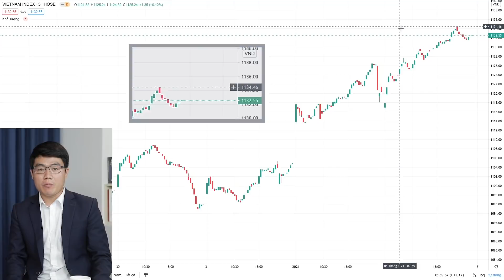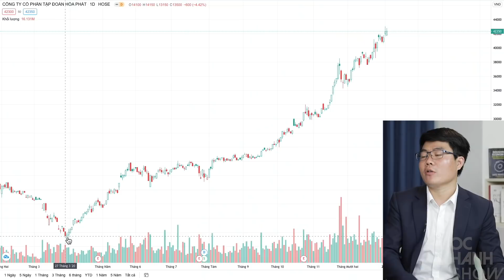2020: Cú lội ngược dòng của chứng khoán Việt [Talkshow]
Nhằm hỗ trợ khán giả là các nhà đầu tư mới, The Quoc Khanh Show hiện đã hợp tác cùng đội ngũ nhân viên tư vấn của Cty Chứng Khoán VPS. Đăng ký mở tài khoản chứng khoán tại đây để được sự giúp đỡ tốt nhất:
Đóng cửa phiên giao dịch cuối cùng năm 2020 VN-Index đạt 1.103,87 điểm, với con số này thì gần như đánh bại tất cả mọi dự đoán về điểm số chung của thị trường chứng khoán Việt năm 2020. Đồng thời, đưa thị trường chứng khoán Việt Nam lên vị trí thứ 5 trong top 10 thị trường chứng khoán tăng điểm mạnh nhất thế giới, với mức tăng 33,78%.
Tại sao trong khi nền kinh tế toàn cầu phải ngấm “đòn đau” từ Đại dịch Covid 19, nhưng thị trường chứng khoán Việt Nam lại lọt TOP tăng trưởng?
Và đà tăng sẽ tiếp tục đến bao giờ?
Những cổ phiếu nào sẽ viết tiếp câu chuyện tăng trưởng cho thị trường chứng khoán Việt trong năm 2021?

The Quoc Khanh Show
7:00 PM on Tuesday, Thursday and Friday
Produced by KAT MEDIA

© Bản quyền thuộc về The Quoc Khanh Show - Vui lòng không REUP ©